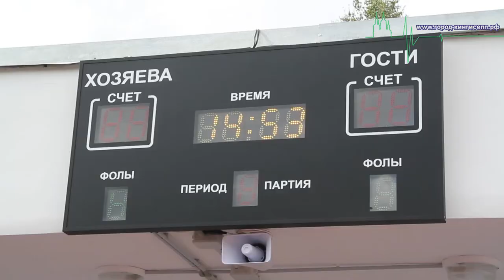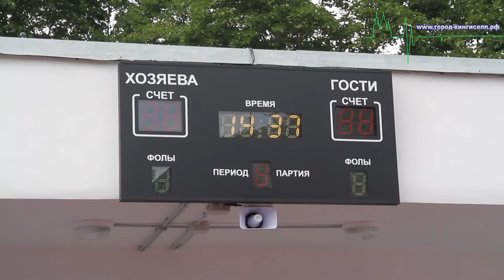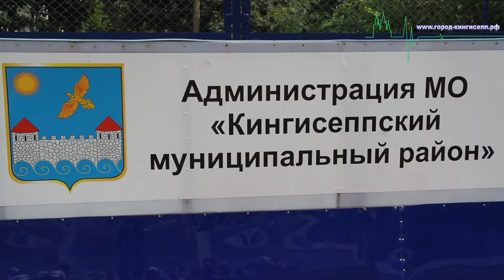«ЕвроХим» подарил кингисеппским детям обновлённый спортивный комплекс